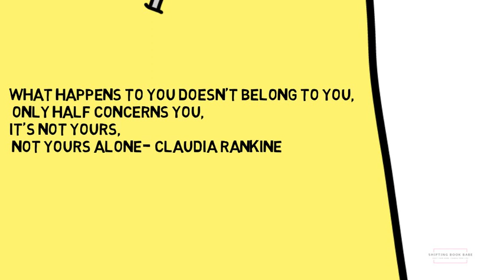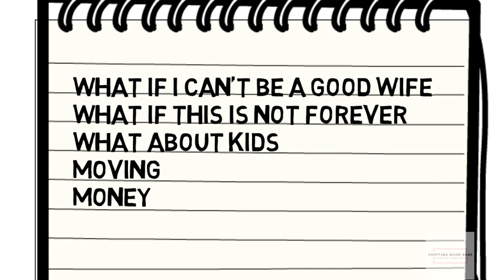An American Marriage by Tayari Jones ANIMATED BOOK REVIEW